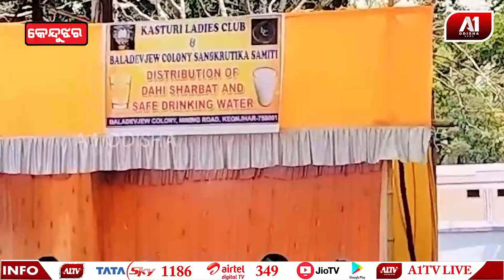ପ୍ରଚଣ୍ଡ ଖରାରେ ପଥଚାରୀମାନଙ୍କୁ ଥଣ୍ଡା ପାନୀୟ ଜଳ ବଣ୍ଟନ | KEONJHAR NEWS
ପ୍ରଚଣ୍ଡ ଖରାରେ ପଥଚାରୀମାନଙ୍କୁ ଥଣ୍ଡା ପାନୀୟ ଜଳ ବଣ୍ଟନ |@a1odisha